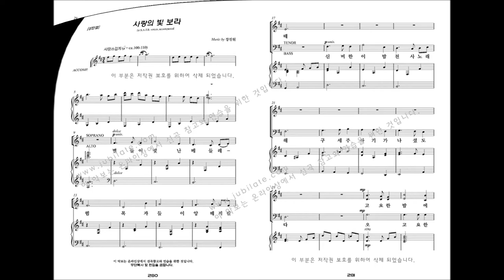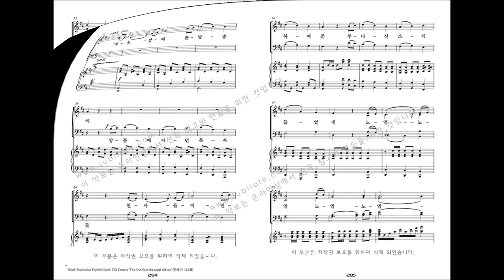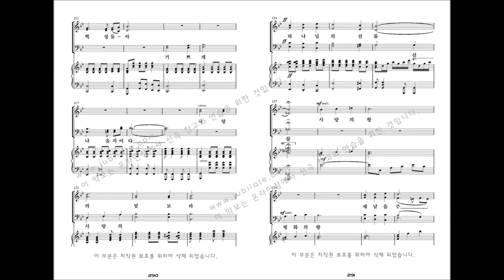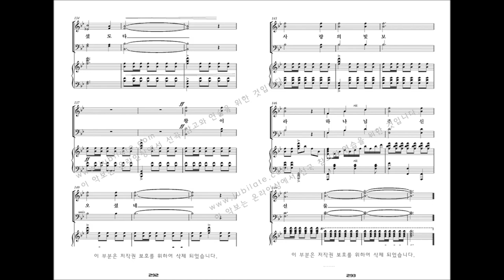[유빌라테 명품성가 33집] 29.강진원 '사랑의 빛 보라' - S